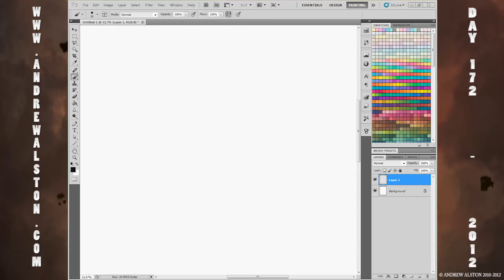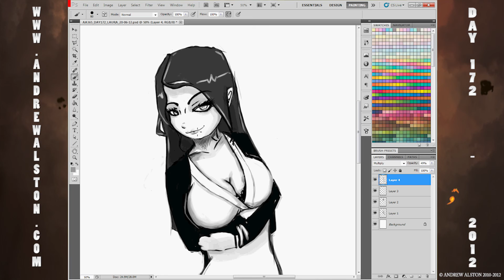Day 172 - AA365 - LAURA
Day 172 on the AA365 drawings - GORGIOUS GIRL! XD

todays image is LAURA